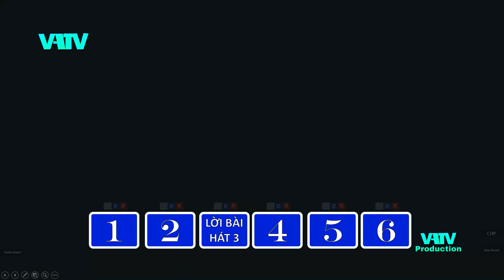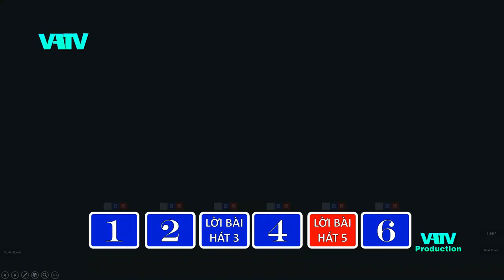VATV|Review File Trò Chơi Âm Nhạc (The Lyrics Board Vietnam) 2006 PPT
Chào mừng tất cả mọi người đã đến với kênh VATV.Hôm nay kênh mình sẽ Review cho Mọi người file Trò Chơi Âm Nhạc 2006 PowerPoint do VATV phối hợp cùng với Hải Tinh Tế,GP Channel và kênh Channel TNT thực hiện.Chắc hẳn mọi người đã quá quen thuộc với chương trình Trò Chơi Âm Nhạc rồi phải không nào?Vậy thì hãy cùng mình Review xem file này nó như nào nhé?File này sẽ được Giveaway khi các bạn giúp cho kênh đạt được 600 subscribe nhé.
Đây là link của các kênh phối hợp cùng kênh mình thực hiện file này.Mọi người có thể tìm hiểu thêm ở các đường link dưới đây nhé!
Và cảm ơn mọi người đã đón nhận sản phẩm do chúng mình thực hiện nhé!Bug Out và hẹn gặp lại!